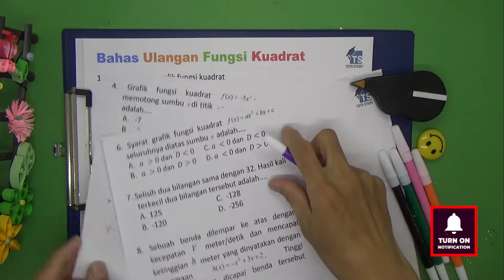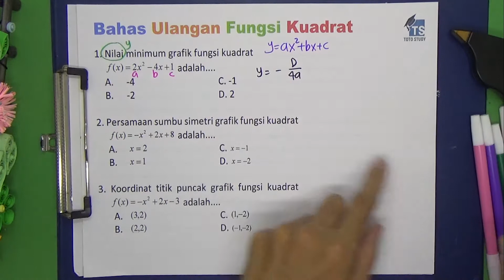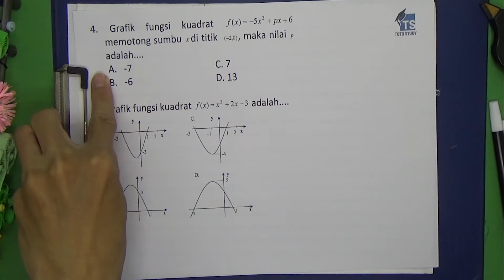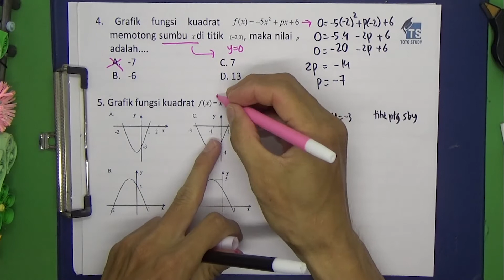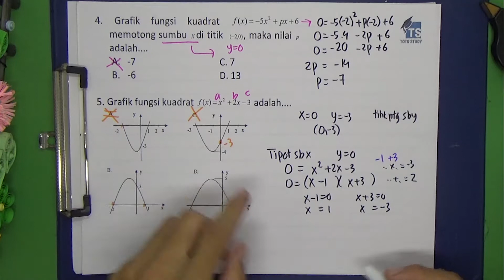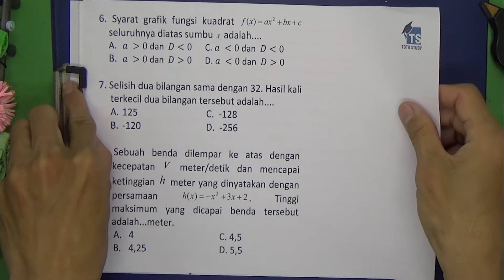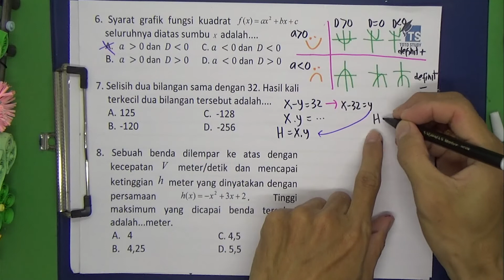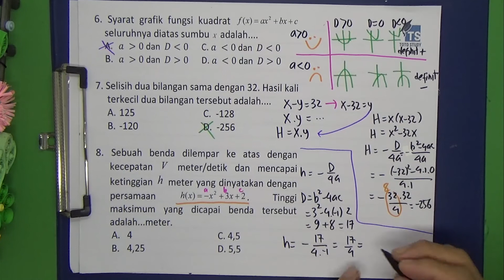Belajar Ulangan Fungsi Kuadrat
Video ini membahas soal ulangan Fungsi Kuadrat, pelajaran matematika kelas 9 kurikulum 2013.  Sumbu simetri, nilai maksimum minimum, grafik, titik potong sumbu x dan y, juga soal cerita yang berkaitan dengan fungsi kuadrat.  Simak videonya.  Semangat belajar semuanya.

Softwares :
Adobe Premiere Pro
Adobe Photoshop